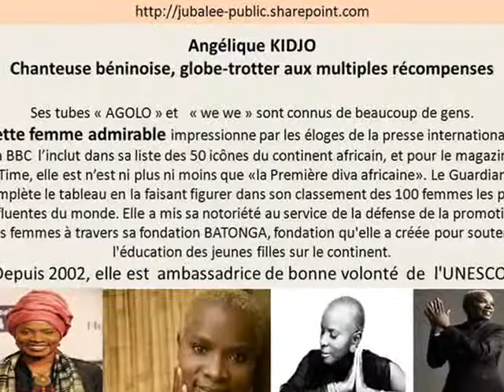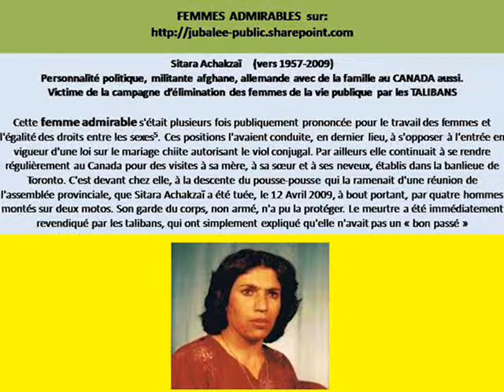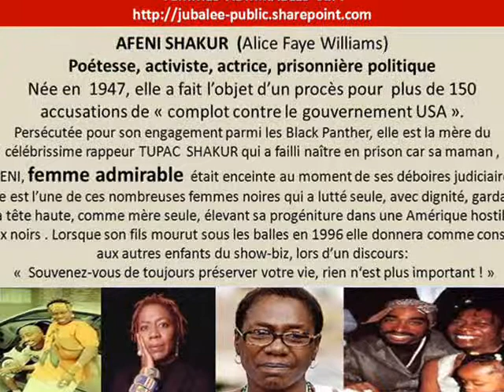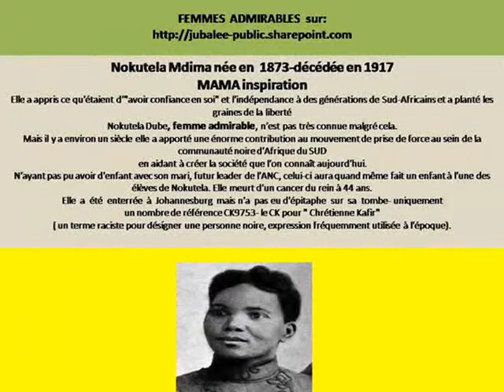FEMMES ADMIRABLES--Episode 20